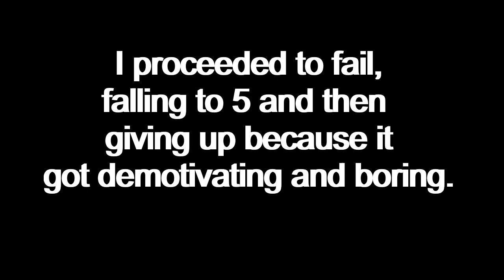Tower of Bloodthirsty Kenos Progress 1 (Floor 8) (Roblox JToH)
I don't like this tower but it's progress nonetheless.